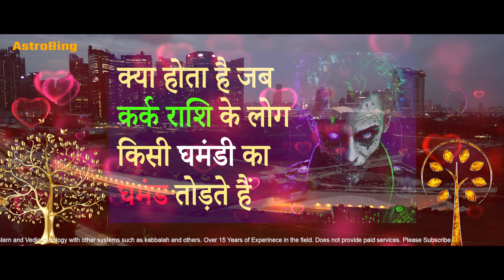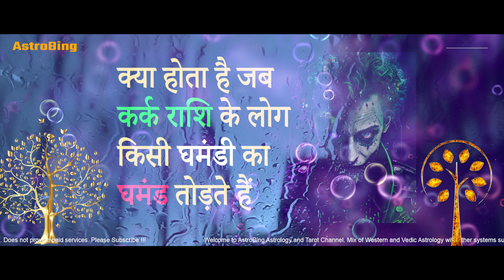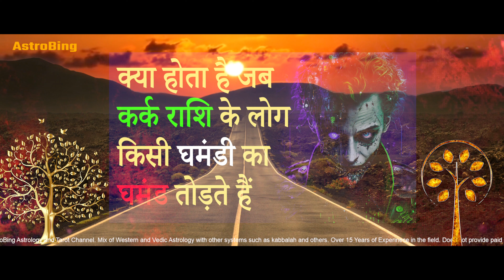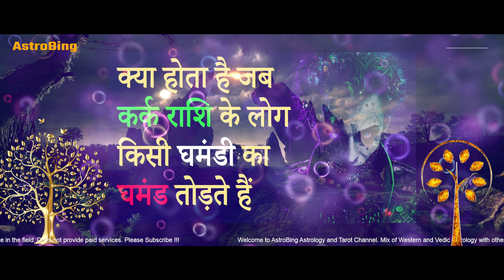क्या होता है जब कर्क राशि के लोग किसी घमंडी का घमंड तोड़ते हैं .... | AstroBing